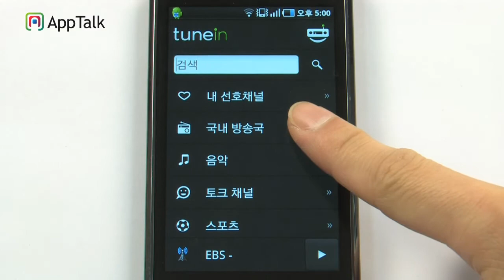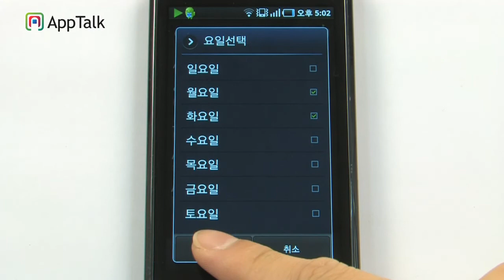tunein_android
안드로이드폰에서 아날로그 감성을 느껴볼 수 있는! 라디오를 들어보세요!!